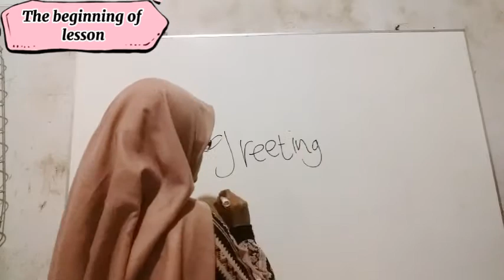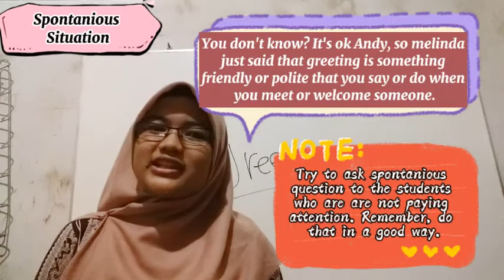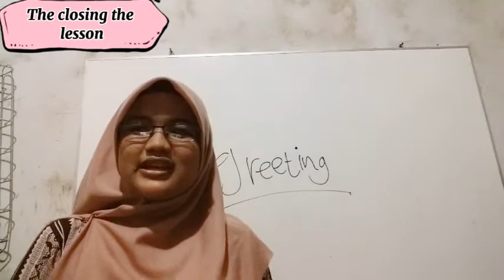Nadiya |Microteaching, clasroom languange